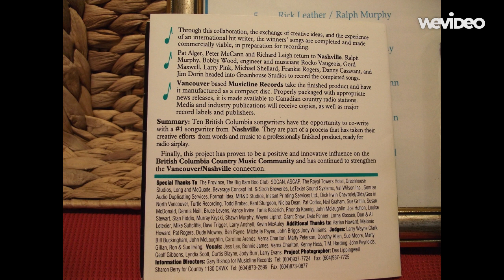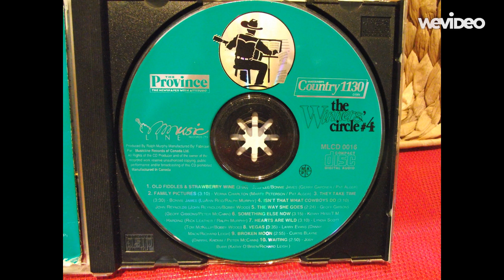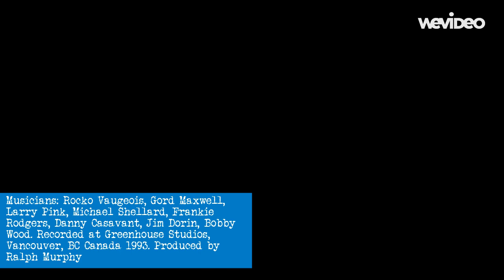Family Pictures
-SOCAN congratulates the winners of the CKWX-The Province-Musicline Records songwriting contest, The Winner's Circle. Each chosen winner gets to finish their song idea with a HIT songwriter from Nashville. Pat Alger picked this song written by Marty Peterson, and together they wrote Family Pictures in a hotel room in New West.  Pat sang the demo and then Verna Charlton recorded it with a superstar band at Van's Greenhouse Studios. Produced by Ralph Murphy, the musicians on this track are: Rocko Vaugeois, Gord Maxwell, Larry Pink, Michael Shellard, Frankie Rodgers, Danny Casavant, Jim Dorin and Bobby Wood. The Cd shown here was part 4 of an annual series released by Musicline Records.  Pat Alger wrote many important songs, such as The Thunder Rolls, Unanswered Prayers, Small Town Saturday Night,  to name a few. Pat Alger was recently inducted into the Nashville Songwriter's Hall Of Fame. This song reached #29 on Canadian Country Charts in 1994.